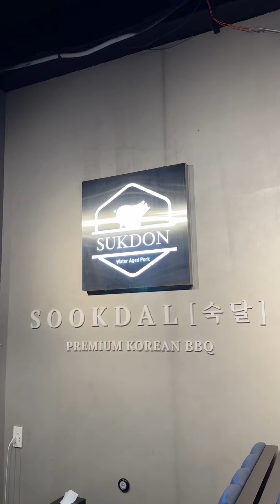Ăn Thử Đồ Hàn Quốc - SUKDON BBQ | Càn Quét Sài Gòn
🏠 SUKDON BBQ
📍 Số 8 - 10 đường Nội khu Hưng Gia 4, Phường Tân Phong, Quận 7
⏰ Mở cửa: 11h00 đến 22h00 mỗi ngày (giờ nghỉ 14h00 - 16h00)